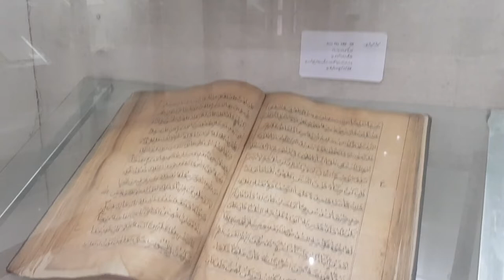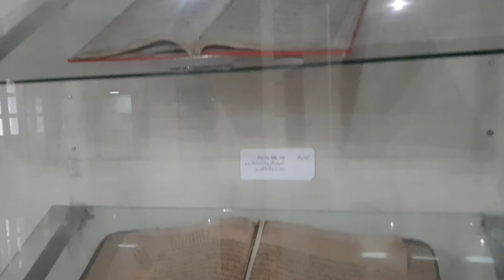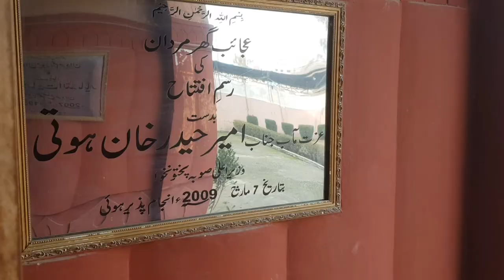Mardan Museum Documentary | Documentary of Mardan Museum | مردان موزیم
A breif Documentary about Mardan Museum and about their collection.
Their are 3 galleries  in mardan museum
1. Gandhara
2. Islamic
3. ethnological